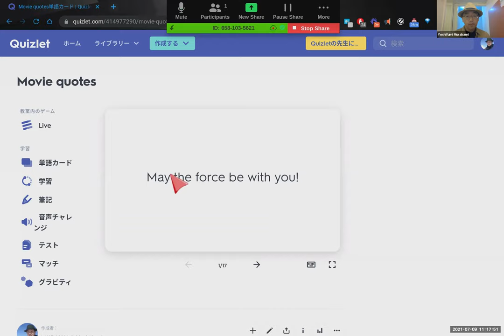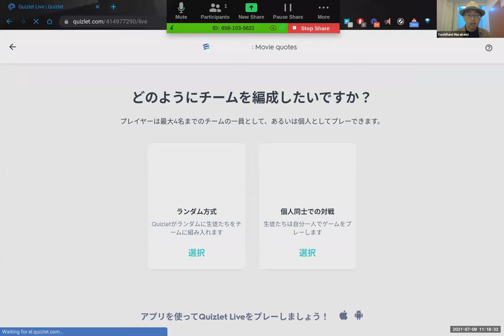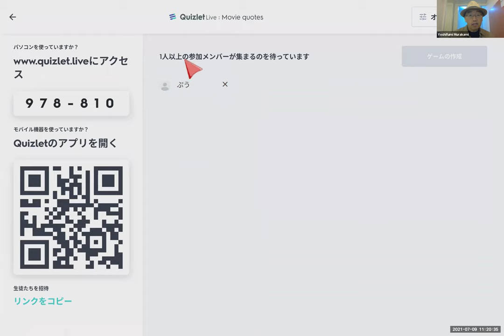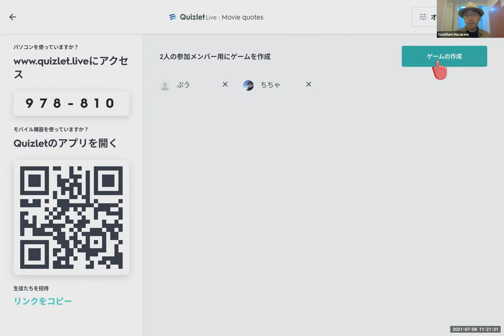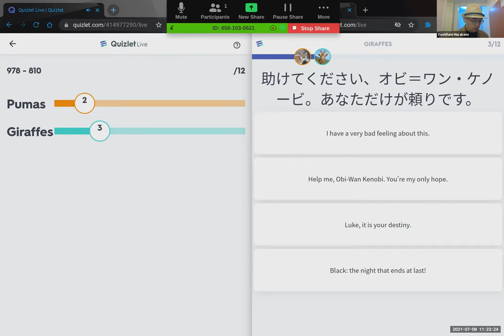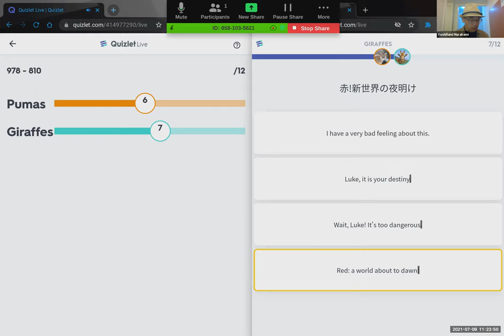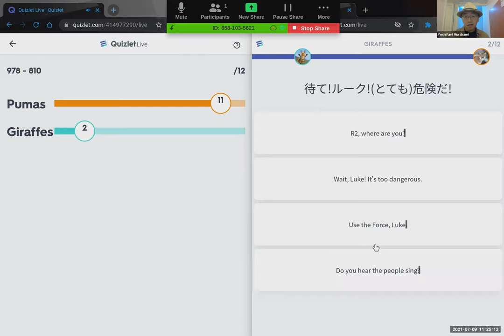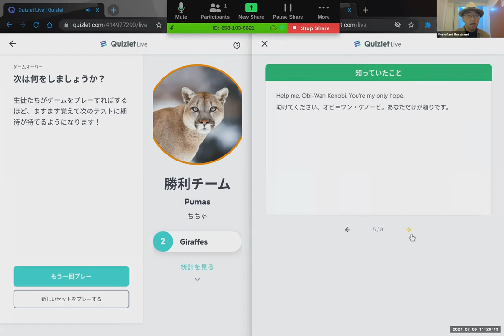教室で盛り上がるゲーム「Quizlet Live」